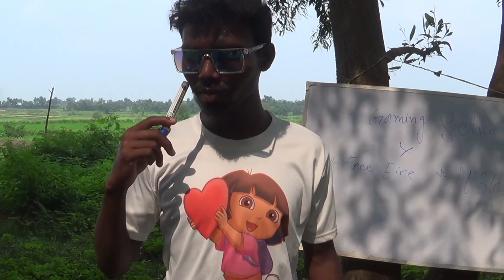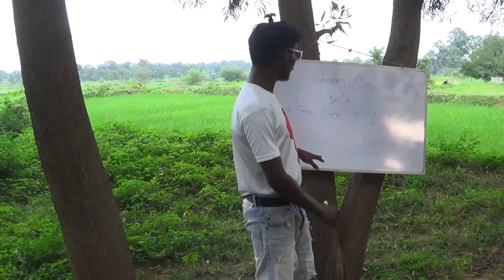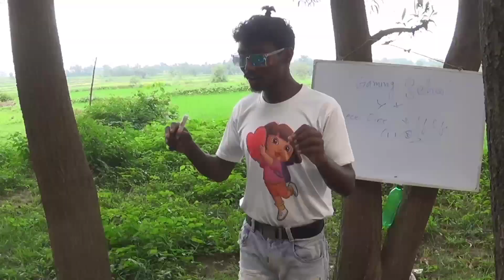Gaming School Santali Comedy // Gitilbali Production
Gaming School New Santali Comedy 2023

GG Kora Team

only enjoy.

Thanks